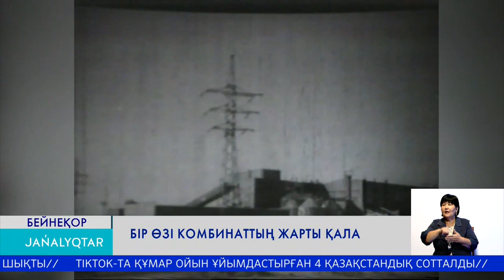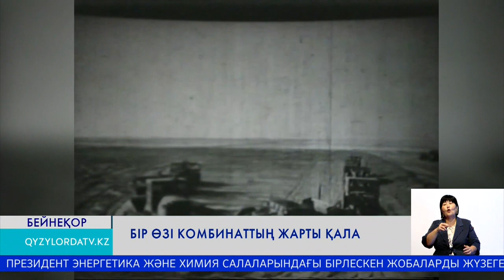Бір өзі комбинаттың жарты қала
Батыстан бой көтеріп келе жатқан бір өзі комбинаттың жарты қала. «Қызылорда вальсіндегі» осы жолдар сол жылдардағы өңірдің өндірісін өлеңге қосқан. Қазір ол комбинаттар аға буын мен орта буынның естелігінде ғана қалды. Дегенмен мұның бәрін жоққа шығара алмаймыз, бұл - облыстың тарихының бір жарқын парақтары.